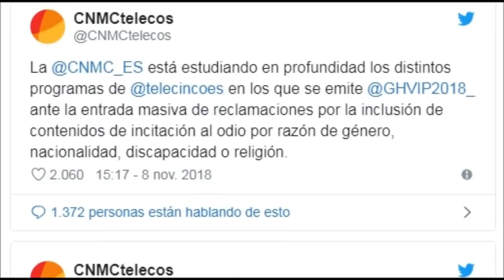La condena millonaria para GH VIP 2018 y Jorge Javier Vázquez en números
La condena millonaria para GH VIP 2018 y Jorge Javier Vázquez en números . Malas noticias para telecinco y mediaset
Atención señores , porque hay novedades para telecinco y Jorge Javier Vázquez según diferentes medios . Tras las continuas quejas y polémicas por los contenidos de dudoso gusto del espacio , la CNMC ha decidido tomar cartas en el asunto y sancionar con fuerza todo esto. La ‘CNMC’ está estudiando en profundidad los distintos programas de Telecinco en los que se emite ‘GH VIP 6’ ante la entrada masiva de reclamaciones por la inclusión de contenidos fuera de lugar en la tv . Ayer por ejemplo una soberbia del Jorge Javier Vázquez con un defensor de El koala o por permitir duras declaraciones contra Miriam . Sandra Barneda por cierto no lidera con el debate de gran hermano vip 2018 lo que demuestra su punto debil y que no siempre lideran , otra gran mentira.
Comentar, opinar y darle a like !